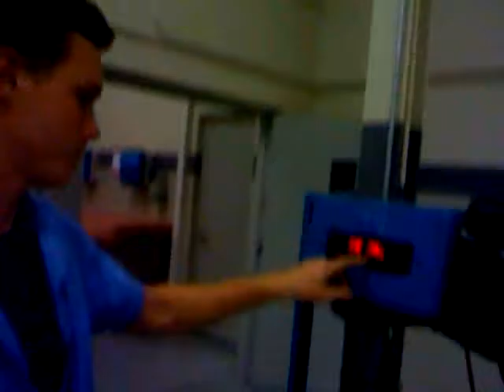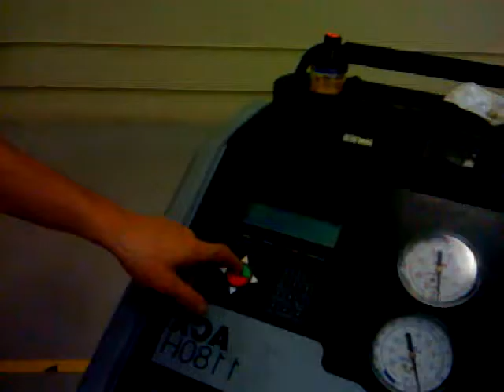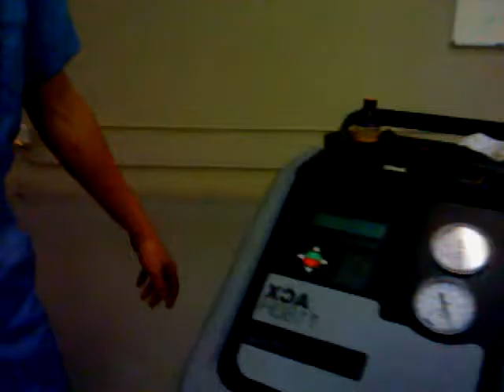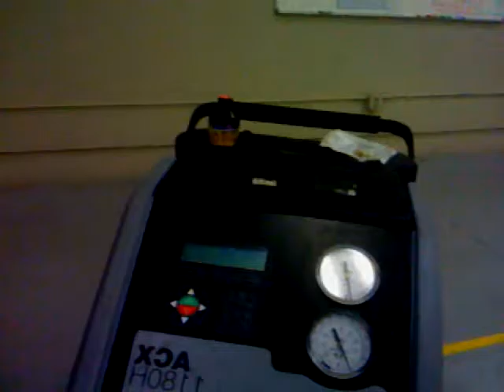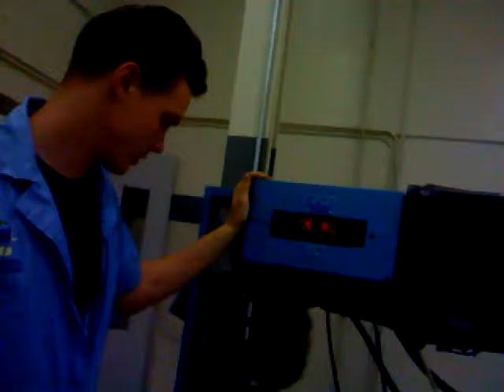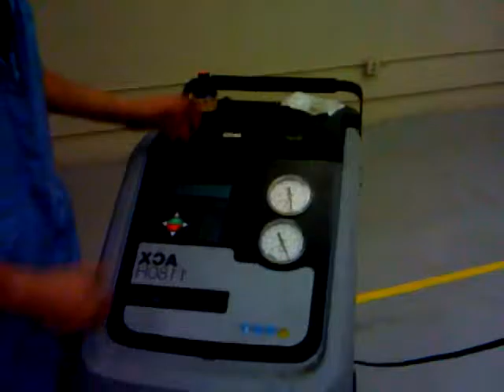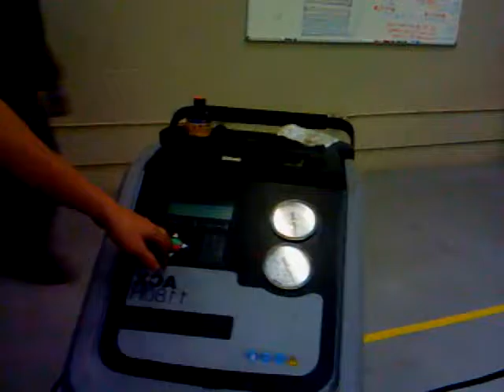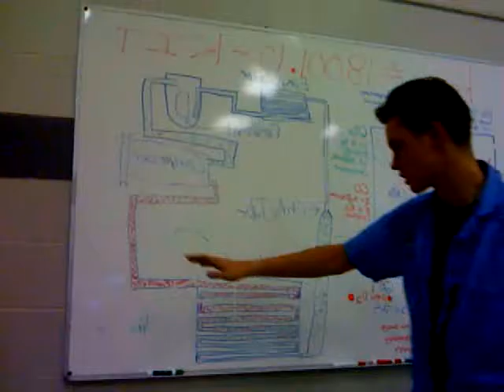AC Perfomance Test.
How to perform a performance test on your AC System!